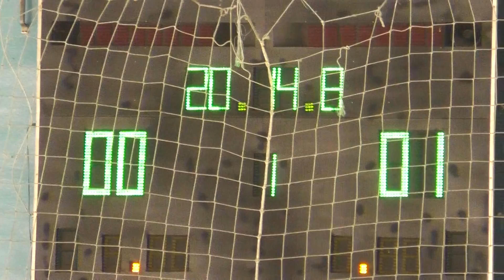39 КУ 11 тур 8 лига Walltech – ITeam 1 тайм